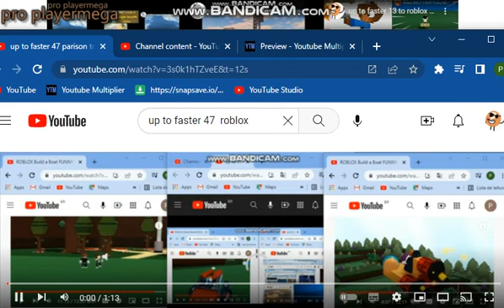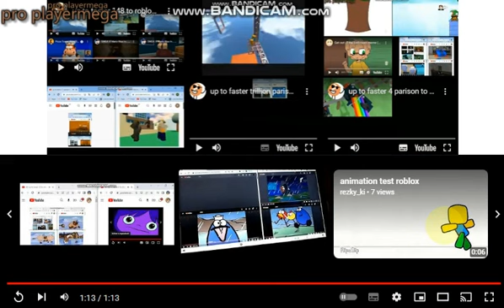roblox funny moments all on one 2 (2)